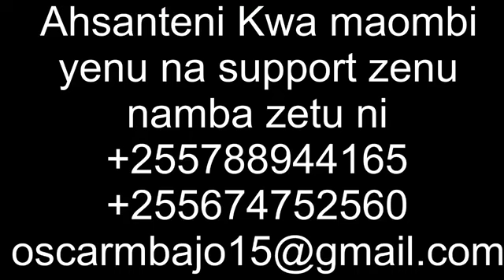MAKAMBI MALINYI MOROGORO: DUNIA IMEFIKIA MWISHO JITAYARISHENI JITAYARISHENI JITAYARISHENI(DAY 01)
MAKAMBI YAMEFANYIKA WILAYA YA MALINYI MKOANI MOROGORO KARIBUNI MSIPITWE NA MASOMO YOTE HII NI SIKU YA KWANZA( DAY 1)